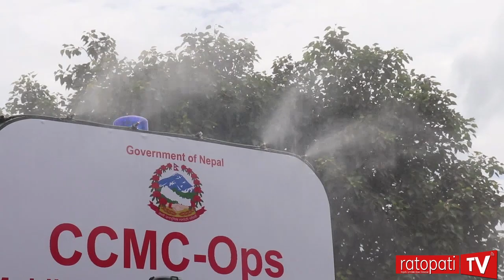नयाँ प्रविधिबाट सिंहदरबारमा कर्मचारीको कोरोना परिक्षण